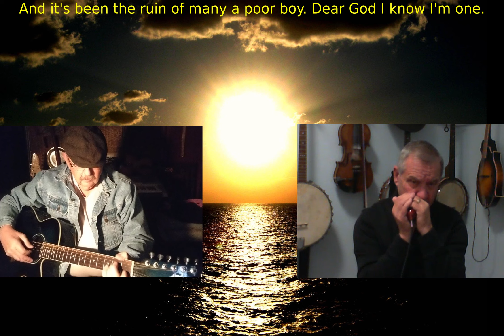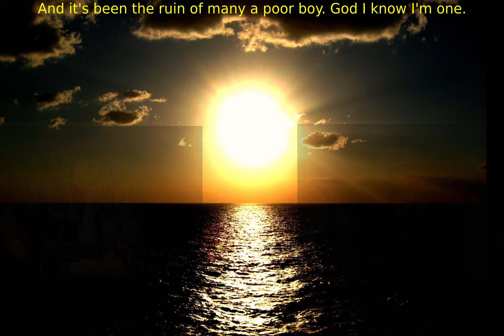House of the Rising Sun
Vietnam vets playing guitar, banjo, octave mandolin, blues harp